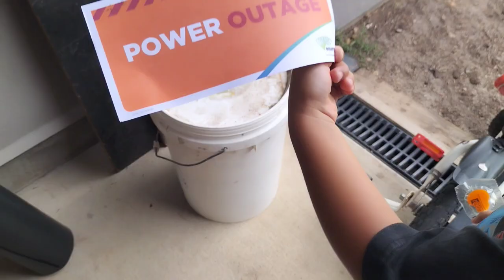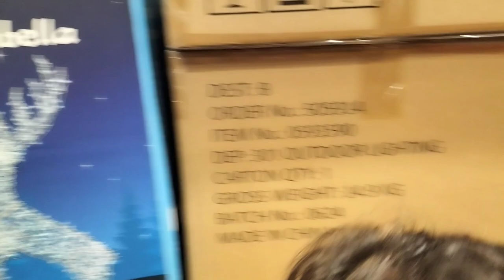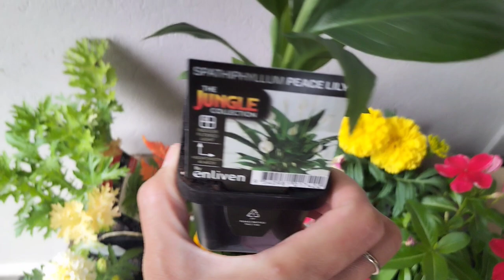A DAY OUT WITH THE FAMILY TO BUNNINGS TO GET SOME PLANTS | ALANA COOKED HER FAVORITE BREAKFAST 🍳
Ever wondered if buying plants at Bunnings is really worth the cost? In this video, we dive deep into the world of plant pricing at bunnings, before that Alana enjoyed making her scrambled egg with mushroom for her breakfast ❤️❤️ while the boys was working downstairs .

We publish videos almost daily, capturing our family's adventures (Tuesday, Wednesday & Saturday ) from school experiences, and cooking tips to travel escapades, beauty, fashion , grocery haul ,grocery vlog , shopping haul ,shopping review & More! Your support is invaluable to us ❤️, and we love connecting with viewers who resonate with our journey. Your experiences and stories inspire us!

Parenting is a remarkable journey filled with ups and downs, laughter and tears. In this video will show you how simple life we are living from Alana making her favourite breakfast ,to what the boys doing together ,and going shopping for plants at bunnings ,the kids was really excited to choose the plants they liked and how much it cost us , just one of many magical moments we eagerly anticipate sharing with you. Your engagement encourages us to continue creating content that resonates with families like ours! ❤️😘